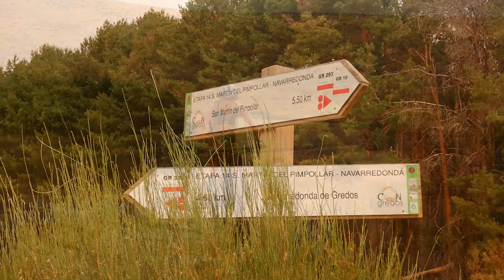BttMania 2020 08 08 Sierra de Gredos Nacimiento del Tormes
Cara norte del Parque Regional de la Sierra de Gredos. Siguiendo los GR-293 y el GR-10 con la visita al Nacimiento del Tormes.